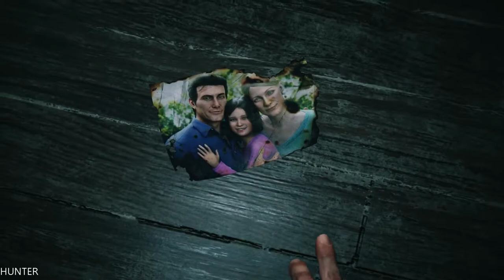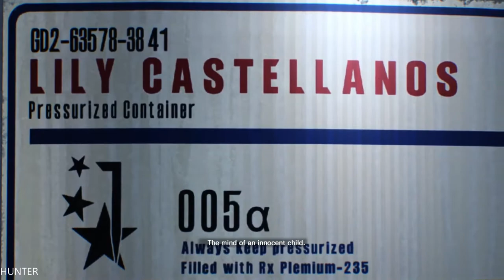The Evil Within 2 - Gameplay Walkthrough Part 1 (Full Game) PS4 PRO